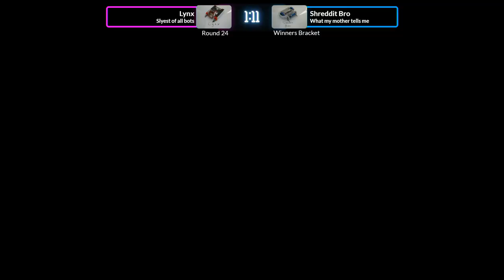NHRL 2020 Finals - Lynx vs Shreddit Bro